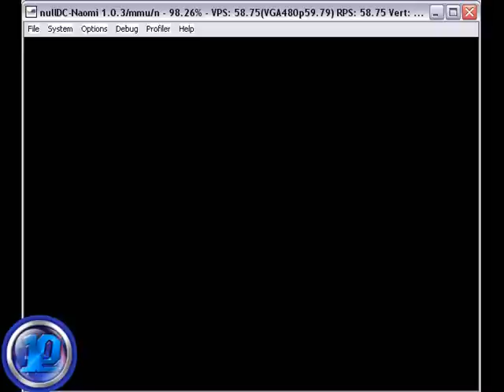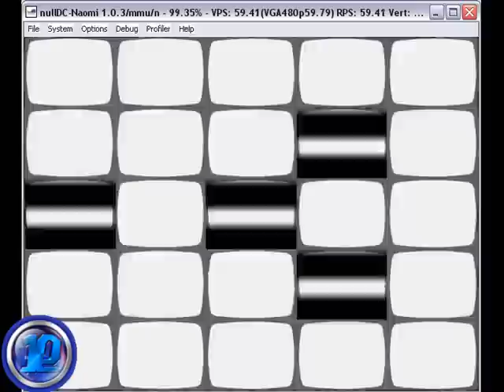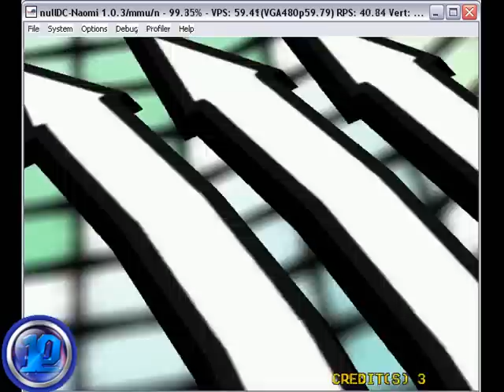nullDC v1.0.3 Naomi: Capcom vs SNK Millenium Fight 2000 Pro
Warning: Due to video compression, the gameplay speed will appear slower than it truly is.

Emulator: nullDC v1.0.3 Naomi
Game: Capcom vs SNK Millenium Fight 2000 Pro